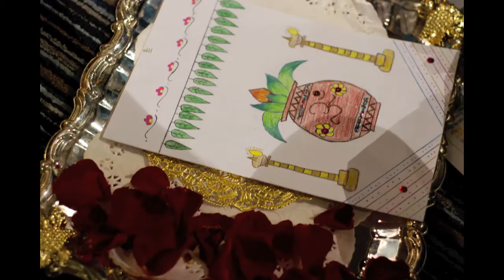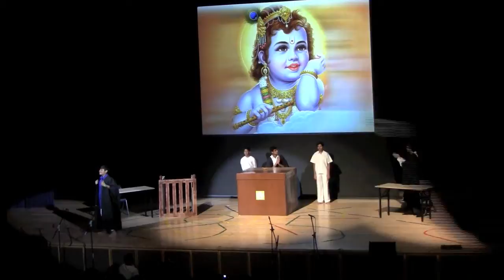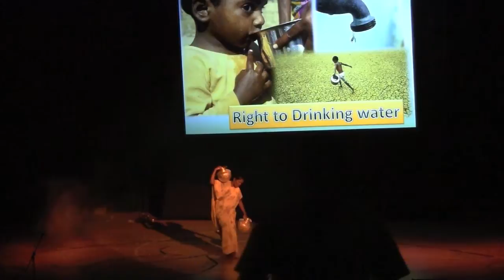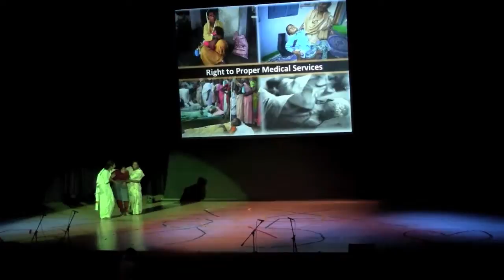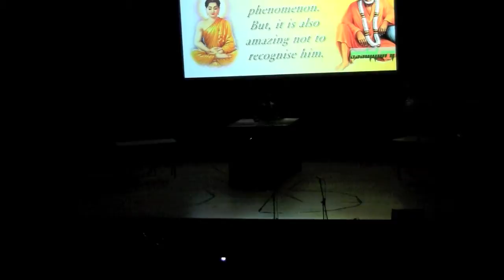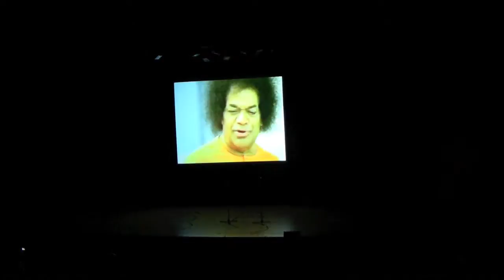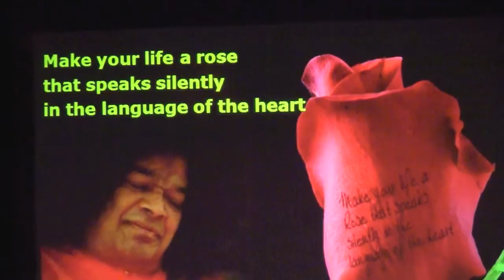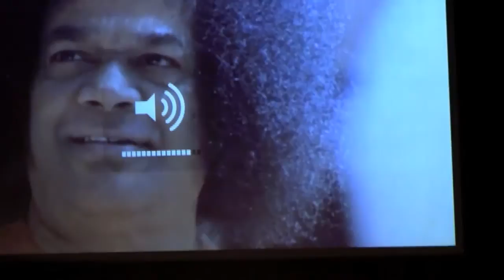SWAMI'S 85 BIRTHDAY PLAY 17 11 2010 Singapore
SSSOS-SG - A Special Play for the 85th Birthday at Singapore Polytechnic Auditorium by SSEHV and Youth of Singapore